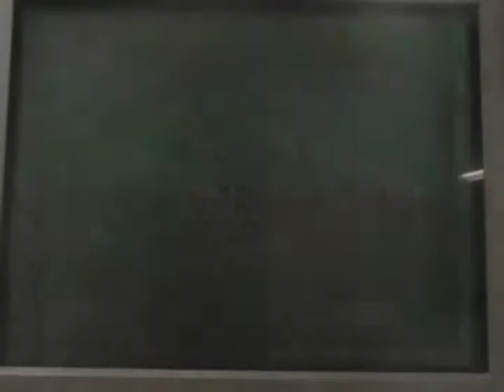Let's Co-Play Super Mario World Part 5 "It's the end of the beginning"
Sorry about the short video, so just because of the short video and since I haven't uploaded this in a few days I'm going to upload another video of this today! :) But then again, I'm not quiet sure.